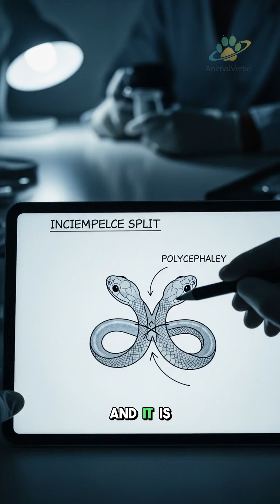The Truth About Two Headed Snakes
The truth about two-headed snakes is far more complex and fascinating than you might imagine. Dive deep into the science behind this rare phenomenon, exploring how these incredible creatures develop and survive.

This video uncovers the biological reasons for polycephaly, examining genetic mutations and developmental anomalies. We'll discuss the challenges two-headed snakes face in the wild, from feeding difficulties to navigating their environment. Learn about their lifespan, unique behaviors, and the ethical considerations surrounding their care in captivity. Discover the myths and misconceptions surrounding these captivating reptiles and gain a true understanding of their remarkable existence.